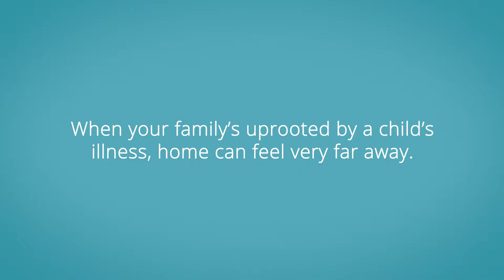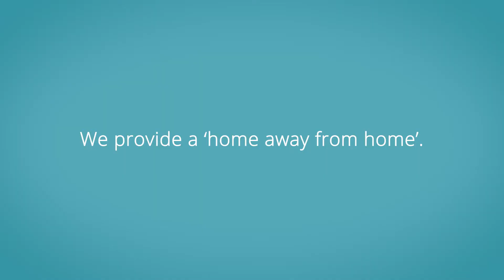Episode 3: Keeping it together | RMHC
Staying strong is much easier when your family is kept close. Join our families as they explain how Ronald McDonald House Charities helped them keep it together when their worlds were coming apart.